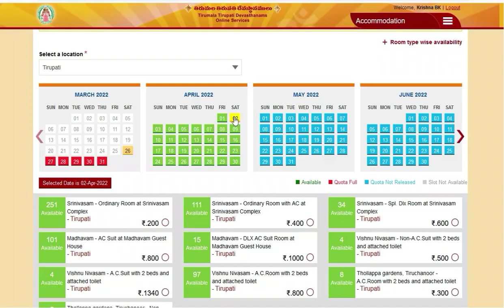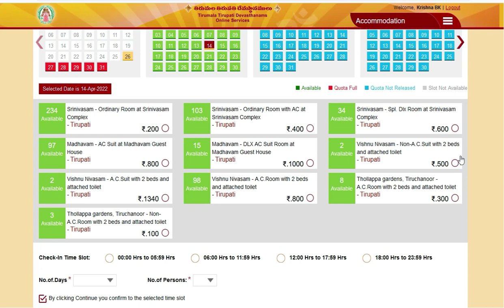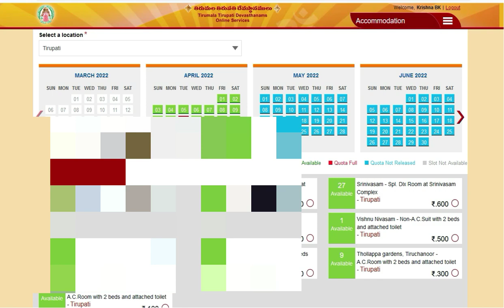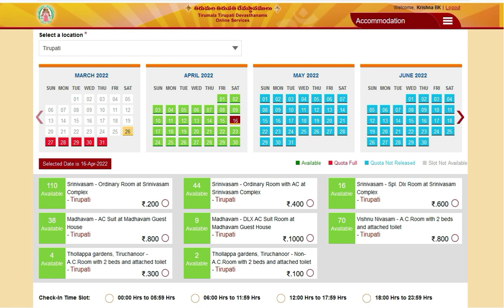How to Book rooms in Tirupathi| April booking online திருப்பதியில் ஓபன் ஆகிவிட்டது| Latest